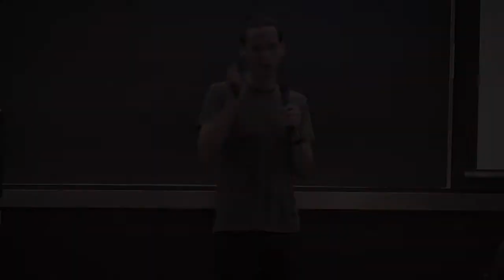Remy Perona: Modernisez et standardisez votre développement de plugin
Par un retour d’expérience avec WP Rocket, je souhaite partager ce que nous avons appris et mis en place pour moderniser et standardiser le code et le processus de développement de plugins : bonnes pratiques, standards officiels PHP et WordPress, outils indispensables, etc.